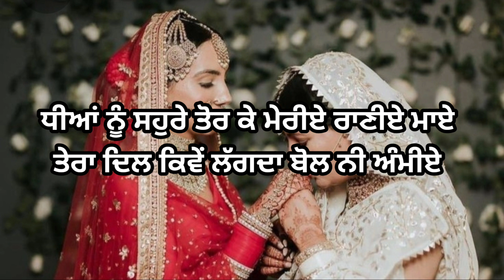ਧੀਆਂ ਨੂੰ ਸਹੁਰੇ ਤੋਰ ਕੇ | Dheeyan nu sohre tor ke | ਮਾਂ ਧੀ ਦਾ ਗੀਤ | Emotional Song | Punjabi Lok Geet